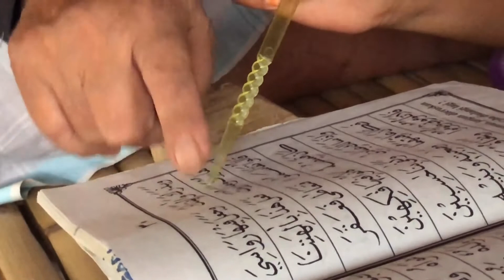Meditative Drone Footage - Lombok Indonesia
This video is to honor the memory of a friend's dad who just passed away in Lombok. Though he couldn't speak English and we never talked, being in his presence always felt warm, uplifting, and grounding.

He taught many kids to read Arabic and the Coran and his voice while teaching them can be heard throughout the video. Rest in Peace and much love!